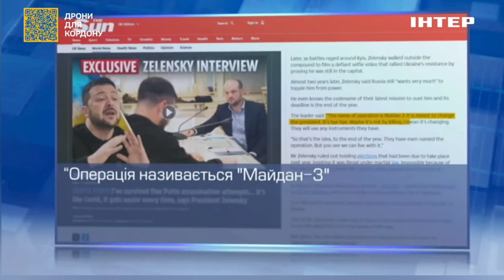НЕ РЕВОЛЮЦІЯ, А ПЕРЕВОРОТ: чергова порція фейків від роспропаганди